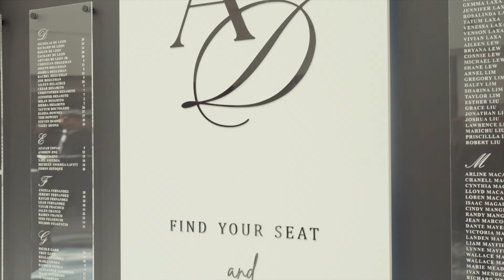Austin & Desi Wedding Sneak Peek💍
🎥✨ Drop a comment about your favorite part of the video or suggest ideas for our next adventure. We love hearing from you! 💖👇

Thanks for being a part of the Austin and Desi family! Your support means the world to us. Let's make every day an adventure together! 🚀